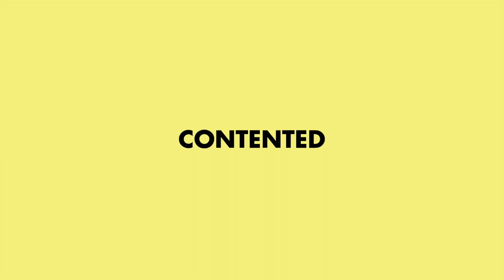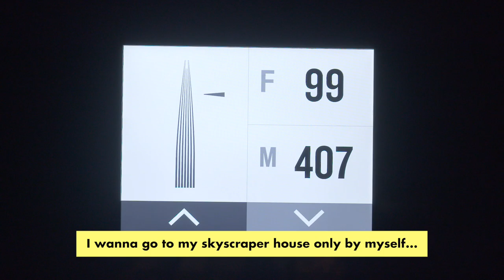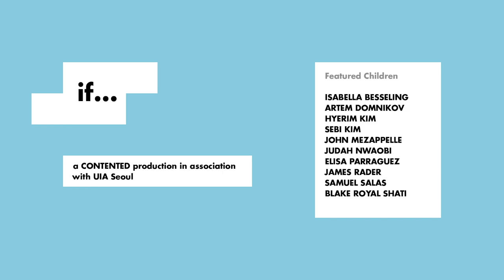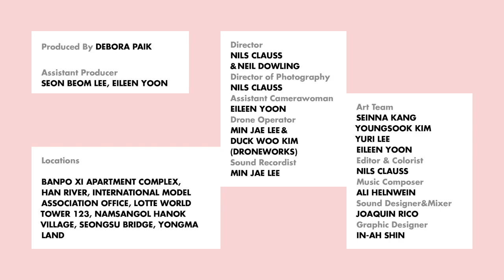if...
"if..." explores the creativity of a group of children from all over the world as they respond to the cityscapes they inhabit. In asking what they would do differently and how they express themselves creatively we go on a fantastic journey of the imagination, that touches on many different aspects of their lives.

a CONTENTED production in association with UIA Seoul

Featured Children:
ISABELLA BESSELING, ARTEM DOMNIKOV, HYERIM KIM, SEBI KIM, JOHN MEZAPPELLE, JUDAH NWAOBI, ELISA PARRAGUEZ, JAMES RADER, SAMUEL SALAS, BLAKE ROYAL SHATI

Produced By: DEBORA PAIK
Assistant Producer: SEON BEOM LEE, EILEEN YOON

Director: NILS CLAUSS & NEIL DOWLING
Director of Photography: NILS CLAUSS
Assistant Camerawoman: EILEEN YOON
Drone Operator: MIN JAE LEE & DUCK WOO KIM (DRONEWORKS)
Sound Recordist: MIN JAE LEE
Art Team: SEINNA KANG, YOUNGSOOK KIM, YURI LEE, EILEEN YOON

Editor & Colorist: NILS CLAUSS
Music Composer: ALI HELNWEIN
Sound Designer & Mixer: JOAQUIN RICO
Graphic Designer: IN-AH SHIN

Locations:
BANPO XI APARTMENT COMPLEX, HAN RIVER, INTERNATIONAL MODEL ASSOCIATION OFFICE, LOTTE WORLD TOWER 123, NAMSANGOL HANOK VILLAGE, SEONGSU BRIDGE, YONGMA LAND